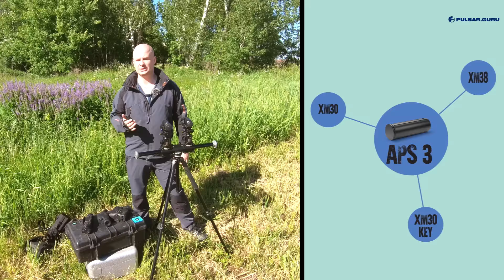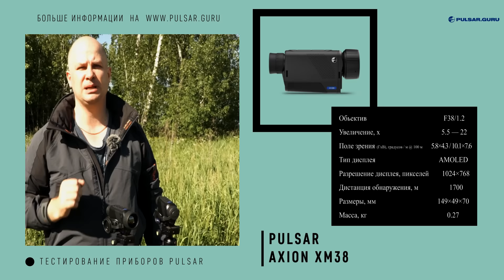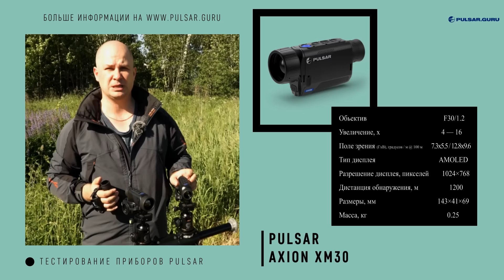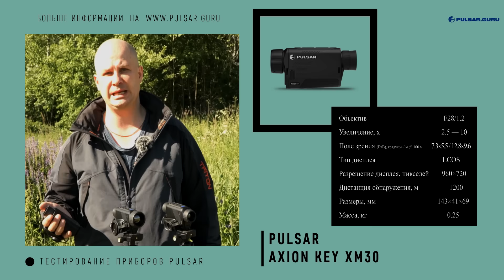Pulsar Axion обзор тепловизоров XM30, XM38, KEY XM30. Самый маленький тепловизор - тест и сравнение!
Новинка! Обзор новых тепловизионных монокуляров pulsar axion xm38, pulsar axion xm30, pulsar axion key xm30 от ПУЛЬСАР ГУРУ.